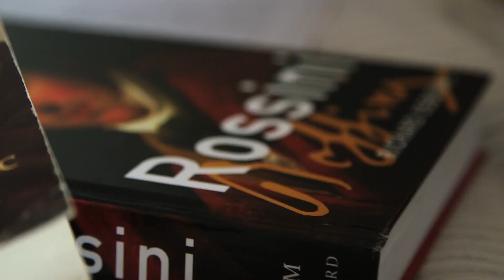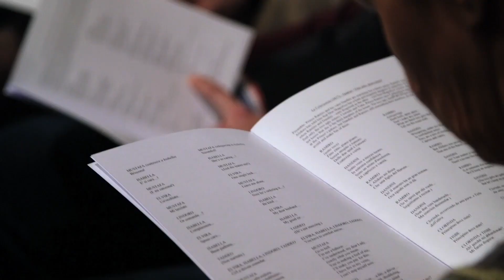Promo Clip for Rossini 2016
This is simply a promo for a festival that uses my voice and the description mentions another singer.
the video does not belong to me, it is simply for archival purposes.
Festival Conductor Gaetano Lo Coco
Mezzo Soprano : Clare Ghigo